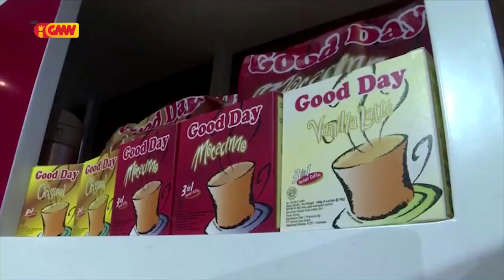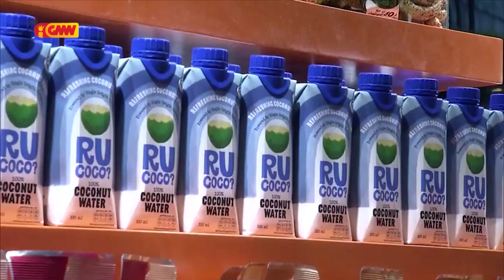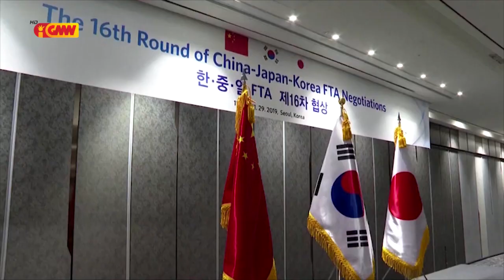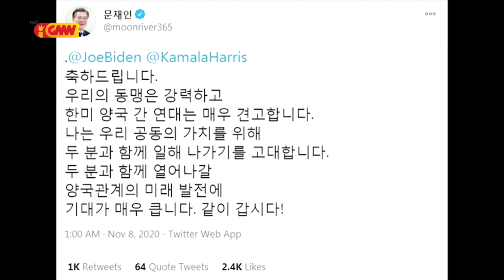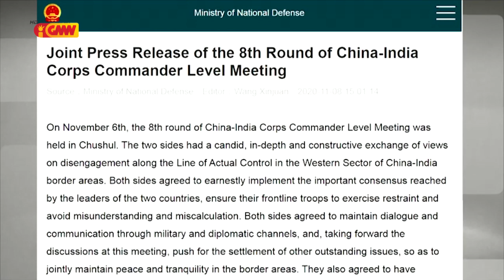ASEAN NEWS - 13 November 2020